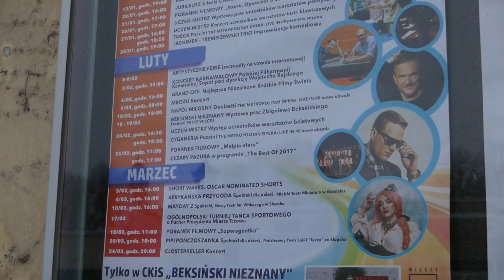Brodka, Bednarek, Sławomir... Kto w tym roku wystąpi w Tczewie?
Chociaż 2018 rok dopiero się zaczął, to Centrum Kultury i Sztuki kończy już prace nad tegorocznym repertuarem - jak przekonuje placówka nie zabraknie atrakcji dla widzów w każdym wieku. Szczegółowy harmonogram placówki można znaleźć na stronie oraz w Kalendarzu Imprez na naszej stronie.